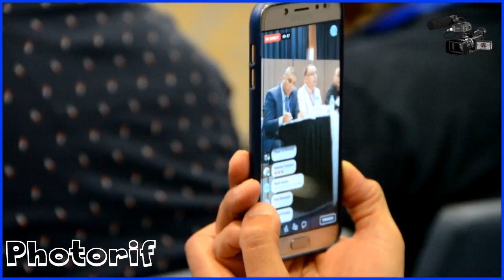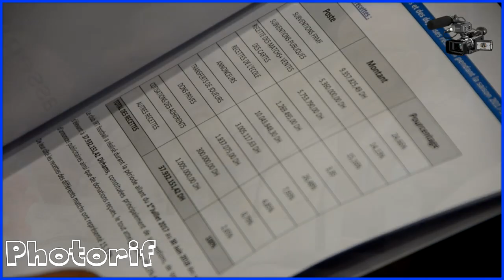الجمع العام السنوي لنادي الإتحاد الرياضي لطنجة كرة القدم